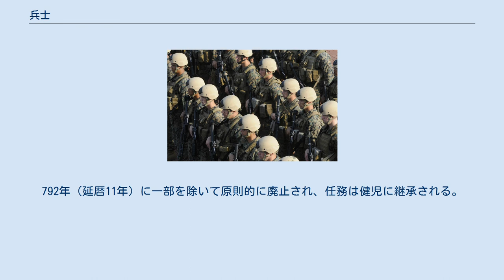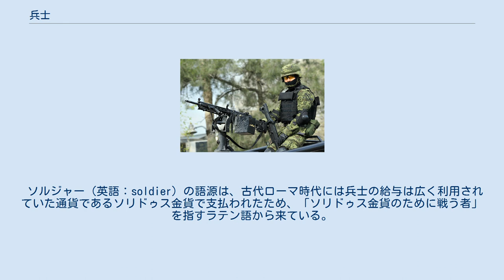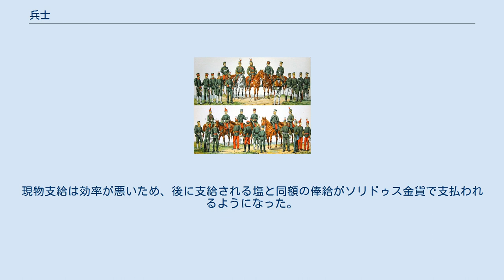兵士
日本人兵士、陸上自衛隊。
山林での戦闘訓練 大日本帝国陸軍の兵士（1900年） アメリカ海兵隊の兵士 メキシコ軍人と車載機銃 兵士（へいし、soldier/enlisted）は、古代から現代まで国家の軍隊の軍人や、それに準ずる戦闘組織の構成員であり、将官や将校といった指揮官からの命令に従って任務をこなす。
個人や部族社会の戦士とは異なり、公然と戦闘のために組織に属している場合に使われる。
 日本の古代、律令制においては、中国の唐の兵制を参考に編成され、人員を年齢別に記載した戸籍である正丁から一定の割合で徴発された。
兵士は軍団に所属し、有事の際の出兵や辺境防備のための防人、衛士として各地へ派遣された。
792年（延暦11年）に一部を除いて原則的に廃止され、任務は健児に継承される。
 日本語の兵士は近代軍隊における、上位の下士官、士官に対する兵卒を指すことが多い。
あるいは朝鮮人日本兵を指すときのように、軍人と軍属の総称として用いられることもあり、いずれにせよ制度的な用語ではない。
士官と下士官兵を併せて将兵、将士と呼ぶことがある。
 軍隊制度を採るキリスト教会の救世軍は、信徒を「兵士」と称している。
 現代では「兵卒」が兵士と同義の単語として使われている。
 本来は、「兵」は戦闘要員であり、「卒」は兵を支援する者を指した。
 近代以降の兵士について大まかな分類を列挙する。
 少年兵、老兵など。
特に幼い少年兵は正規の少年兵と区別するため、子ども兵士（チャイルドソルジャー）などとも呼ばれる。
 新兵、熟練兵、古参兵など。
退役した兵士は単に退役軍人と呼ばれることが多いが、予備役についている兵士は予備役兵と呼ばれる。
 歩兵、騎兵、砲兵、工兵、憲兵、水兵など、所属する部隊の種類によって大別される。
 衛生兵など特技を習得している兵士に専門の呼称が与えられることがある。
 斥候、狙撃兵、守備兵、警備兵など果たしている役割で呼ばれる場合の呼称。
 ソルジャー（英語：soldier）の語源は、古代ローマ時代には兵士の給与は広く利用されていた通貨であるソリドゥス金貨で支払われたため、「ソリドゥス金貨のために戦う者」を指すラテン語から来ている。
また初期には当時は生活必需品だった塩（Sal）で支払われており、これが給与（英語：salary）の語源とされる。
現物支給は効率が悪いため、後に支給される塩と同額の俸給がソリドゥス金貨で支払われるようになった。
 鳥取県湯梨浜町燕趙園の孫武（孫子）像